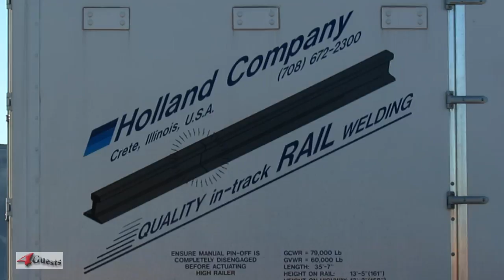HOLLAND RAIL WELDING TRUCK, RAILWELD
A Holland company Rail Welding Vehicle seen  here in northern Arizona for the BNSF Railway.  Holland Railweld Division, Crete IL (Illinois).  This is high definition [HD] video for Youtube, featuring also a BNSF Freight Train east bound over Airway Bridge, Kingman AZ.

Peace,